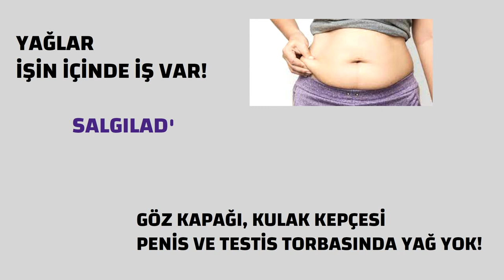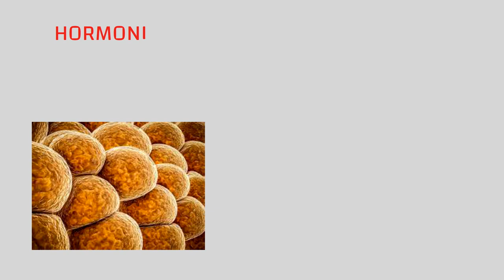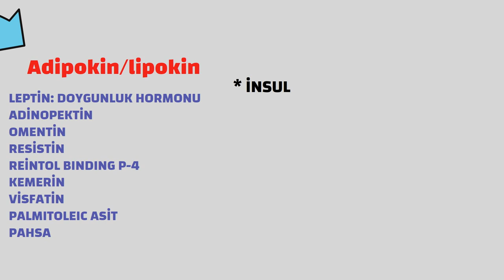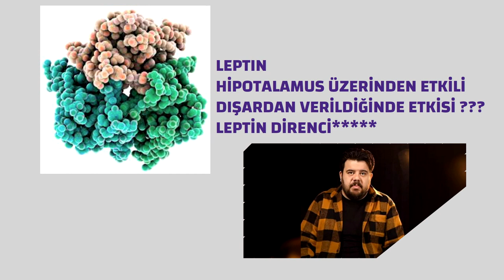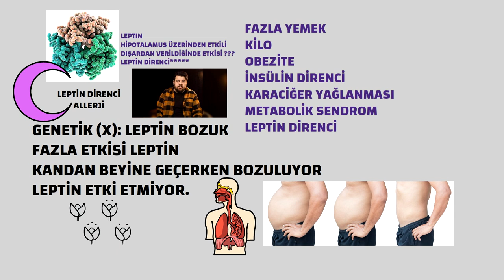Yağ, Yağ dokusu, Sağlık, Prof.Dr.Serdar Akgün,Tıp Videoları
Yağların bilinmeyen özellikleri sandığınız kadar basit olmayan oldukça karmaşık görevleri var.